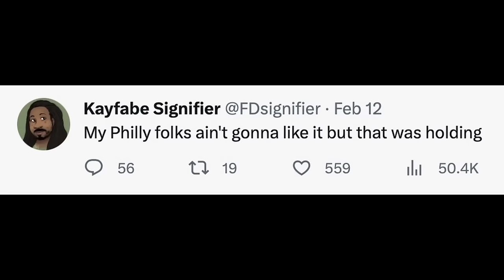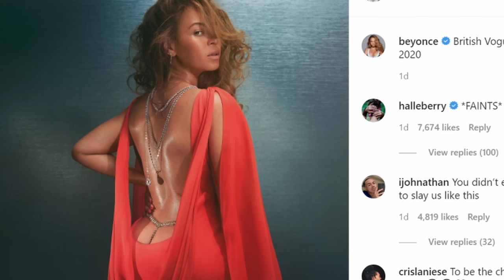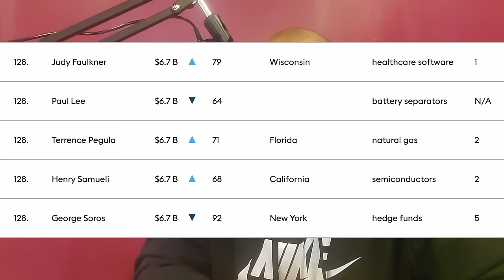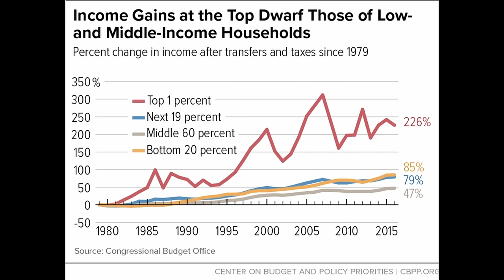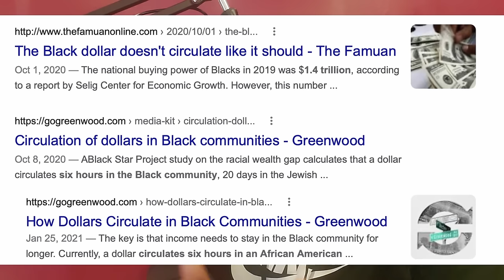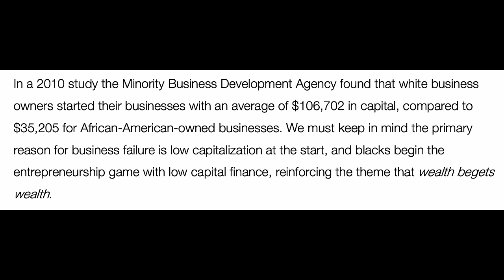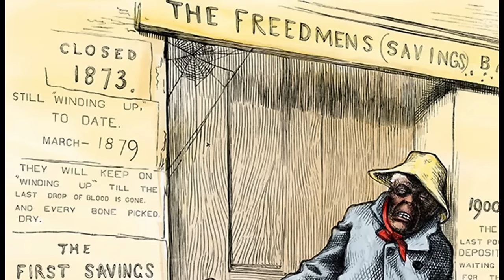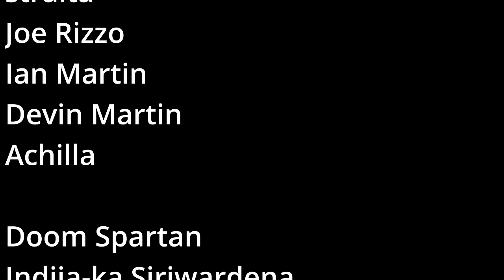How Black Elites LIE to Us